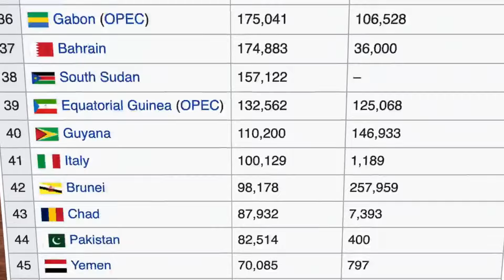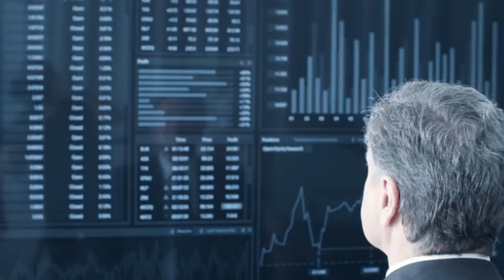The Revolutionary New Energy Islands of Denmark!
Hello all this video is about the Energy Islands of Denmark. A step toward the future of the green energy movement. This will help provide power for millions of people. This video is not AI generated.